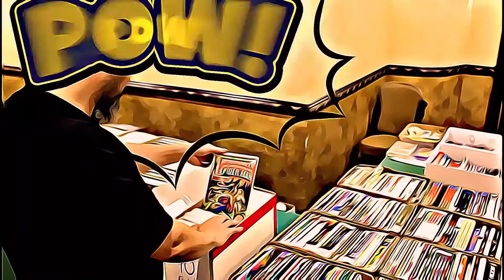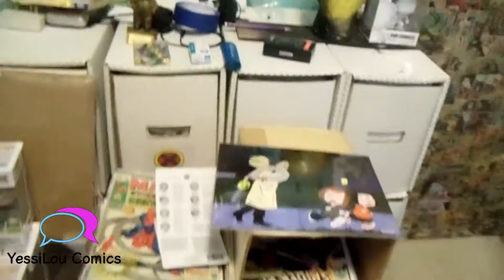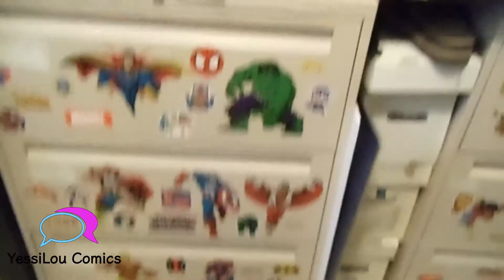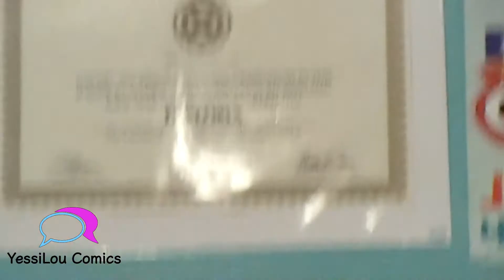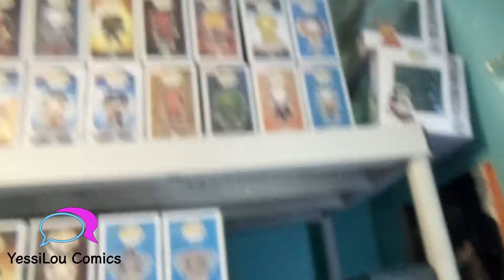YessiLou Comics & Pops Presents: The Unfinished Room Tour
Nothing is better than hunting for comic & pops with the family.

Superhero Unknown Brain - (feat. Chris Linton)